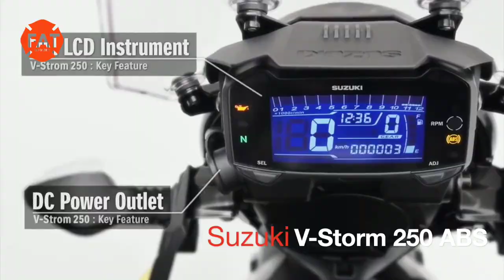MOTOR ADVENTURE 250 CC TERBAIK DI INDONESIA